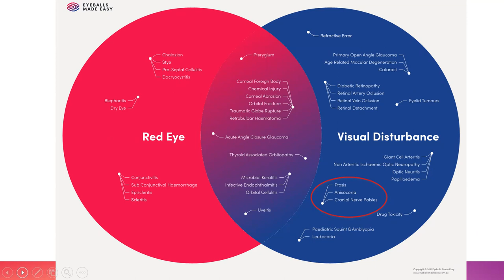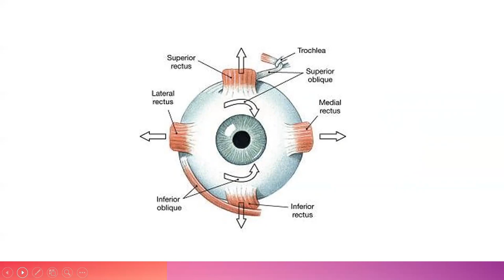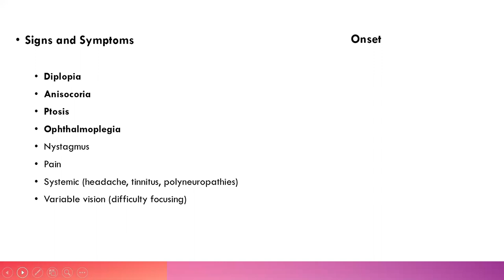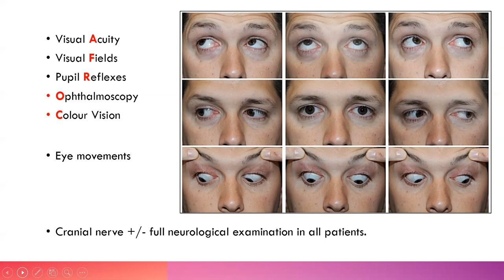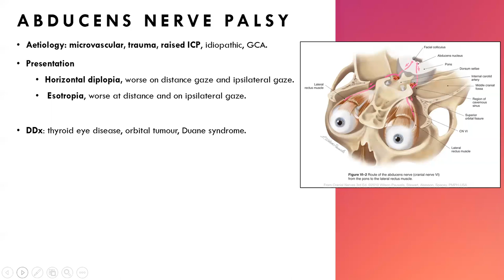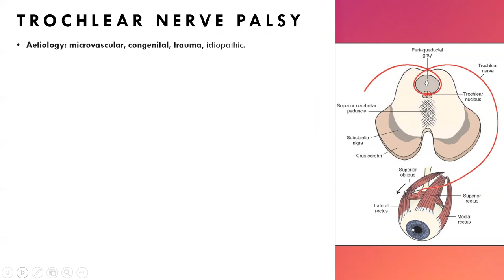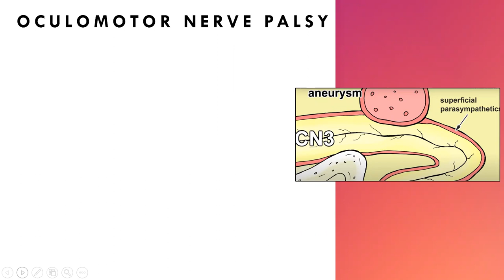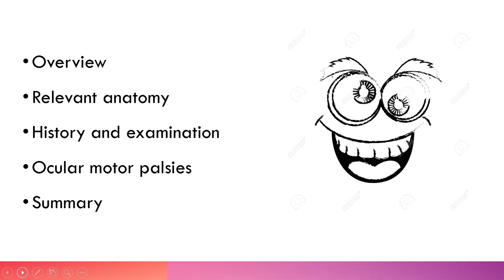Ocular Motor Palsies